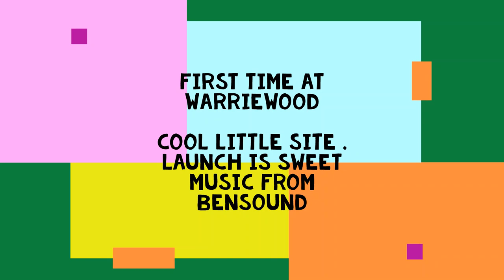HANGGLIDING WARRIEWOOD , SYDNEYS NORTHERN BEACHES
FIRST TIME AT THIS SITE , THE LAUNCH IS SWEET.